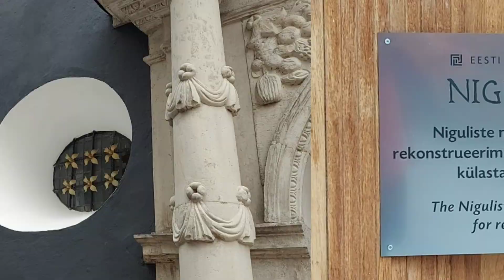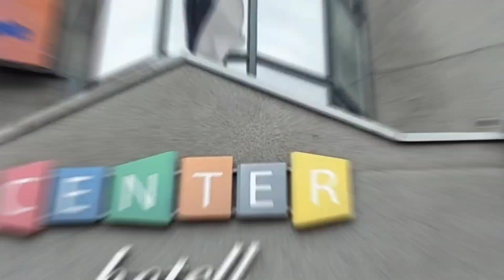Estland im neuen Glanz, Tallinn 🇪🇪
Estland wird von Tag zu Tag schöner,  es wird in einem neuen Glanz erscheinen. Da sich viele Firmen im IT Bereich in der Hauptstadt angesiedelt haben sprudelt auch das Geld und somit der Wohlstand der Menschen . Es wird zur Zeit an Dellen Ecken renoviert und neu gebaut. Die ganze Stadt Tallinn ist eine Sehenswürdigkeit  sowohl die Altstadt als auch die Neustadt. Bahnhof , Schiffsterminal und Straßen sind modernisiert worden. Die Europäische Union bring als auch die Ostgebiete zum leuchten und als Tourist kann man nur an den Errungenschaften staunen.